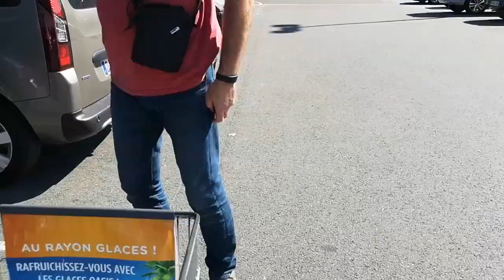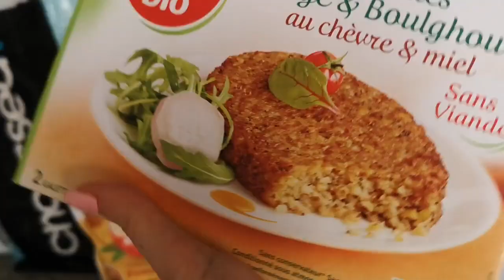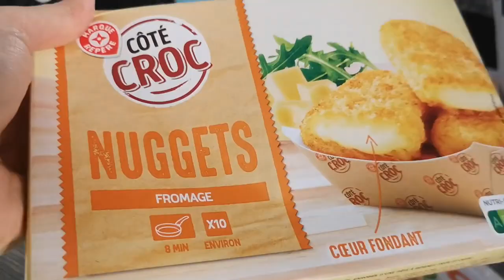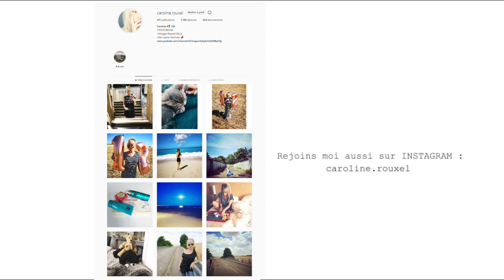QUAND TU DECOUVRES TES CADEAUX ! 😭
QUAND TU DECOUVRES TES CADEAUX - VLOG